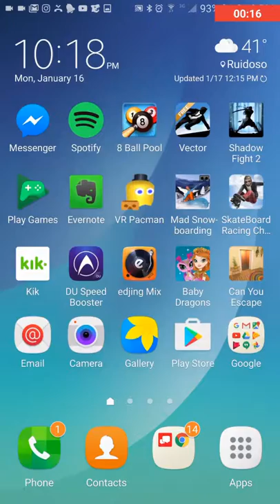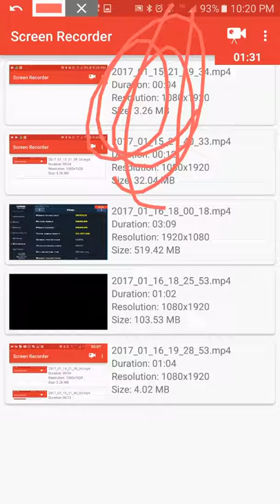How to record your screen on an Android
Easy way to record your Androids screen